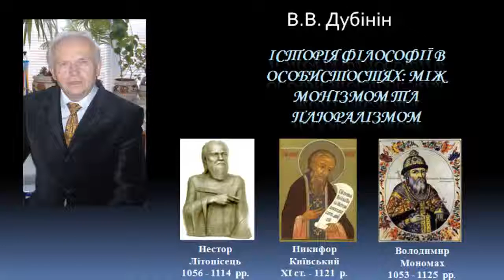История философии Нестор летописец, Никифор киевский, Владимир Мономах